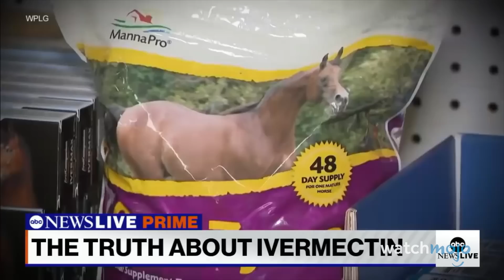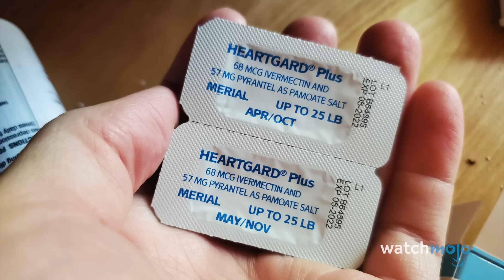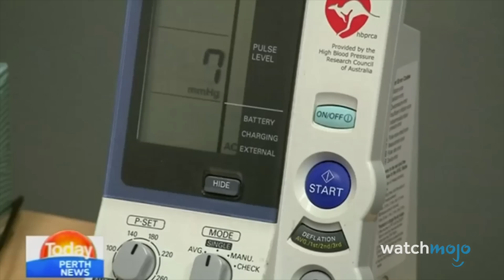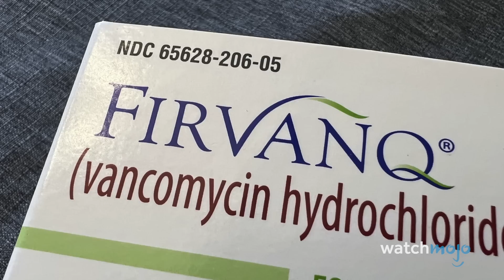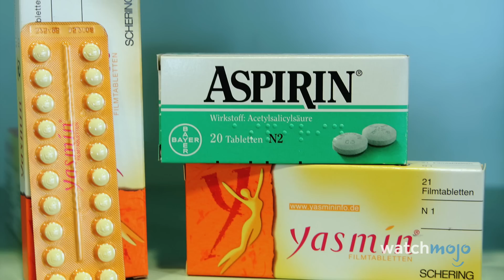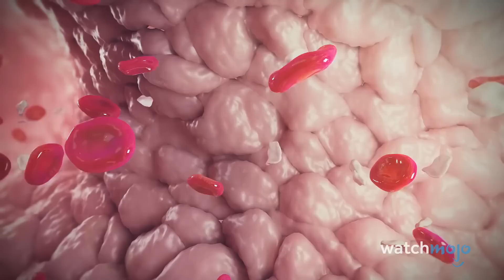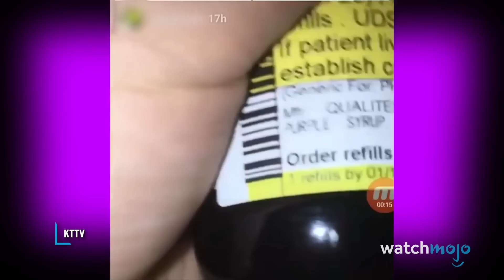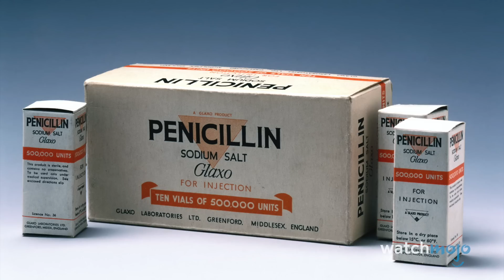Top 10 Drugs That Exist in Nature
Mother Nature is always looking out for us humans. For this list, we’ll be looking at some of the most surprising and best drugs and medicines formed from something in the natural world. Our countdown includes Avermectin, Aspirin, Morphine, and more! Did any of these surprise you?